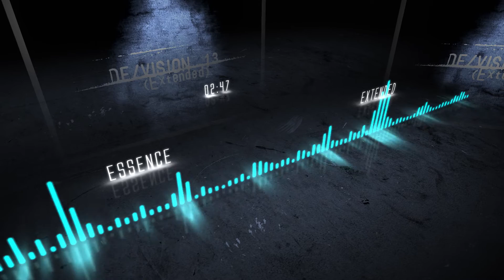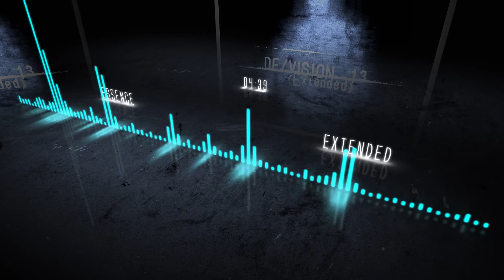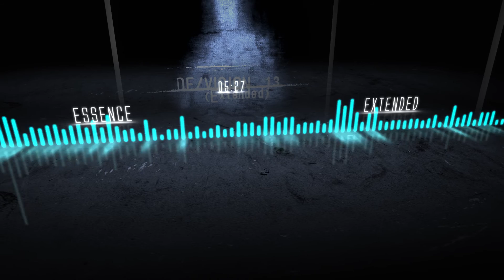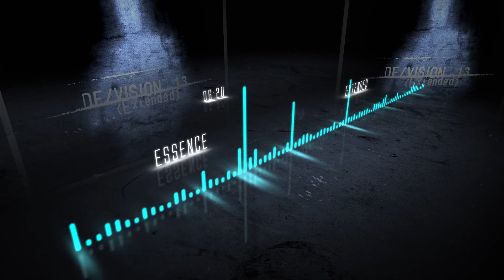DE/VISION - Essence (Extended)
All audio content in this video is exclusively property of the original recording artist and the use of it is not intended to disobey any copyright law and is being used for leisure only.